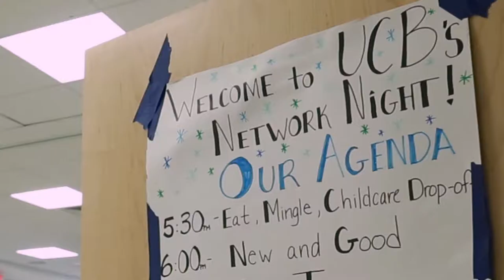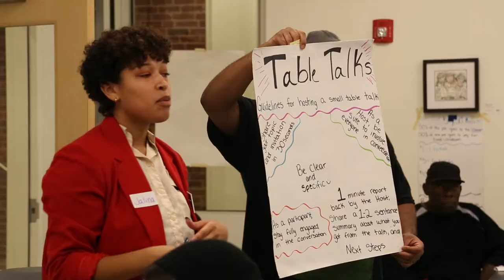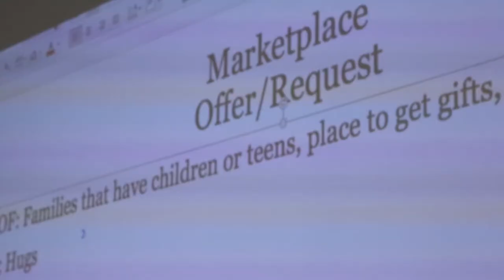Union Capital Boston | Network Nights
Video sharing information about Network Nights, an ongoing community-involved event series.